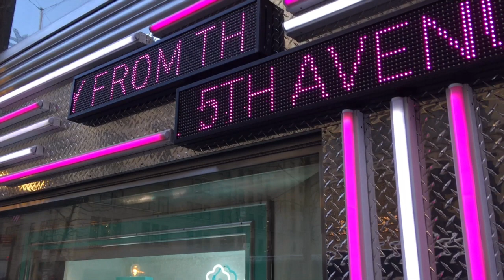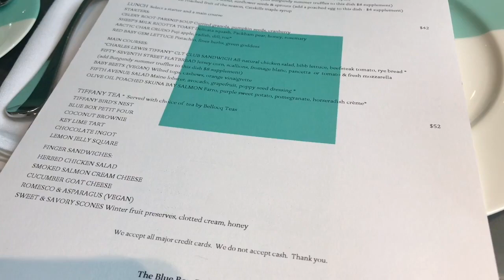BREAKFAST NA TIFFANY EM NOVA YORK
PESSOAL VAMOS VER UM POUCO DA LOJA DA TIFFANY (JOALHERIA) MUITO FAMOSA EM NOVA YORK, FIZ UM MODELITO PARECIDO COM O DA ATRIZ AUDREY HEPBURN NO FILME BREAKFAST AT TIFFANY, QUE TRADUZINDO É BONEQUINHA DE LUXO, O CAFÉ DA MANHÃ É MUITO BOM, MAS, BASTANTE CARO, MAS UMA VEZ DA VIDA TODOS MERECEM! NÃO É?

GUYS  WE'LL SEE A LITTLE OF THE TIFFANY SHOP (JEWELERY) VERY FAMOUS IN NEW YORK, MADE A MODEL WITH THE AUDTRY HEPBURN ATTRACTION ON THE BREAKFAST AT TIFFANY FILM, WHICH IS TRANSLATING LUXURY BONUS, THE BREAKFAST IS VERY GOOD, BUT , QUITE EXPENSIVE, BUT ONCE OF LIFE ALL DESERVE! IT IS NOT?